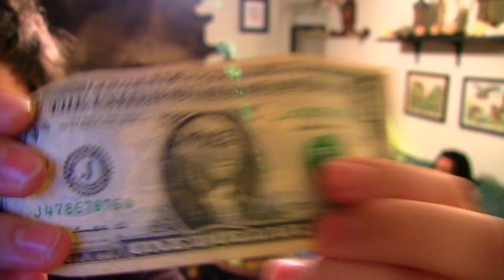LRVA Couched VI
Get to know your friendly neighborhood anarchists and voluntaryists in this weekly roundtable show. On-the-fly topics and real-time discussions

00:23 -- Origins of Thanksgiving reveals the failure of socialism.

03:46 -- Lincoln's usage of Thanksgiving as a distraction from the horrors of his aggression.

08:08 -- Black Friday and how capitalism creates an abundance of affordable goods.

15:44 -- The competition between Taxis and Uber.

22:49 -- How can racism be dealt with in a free society?

31:20 -- Star Wars and statism.

43:40 -- The Walking Dead and police extortionists.

47:15 -- The hypocrisy of those advocating for a "living wage."